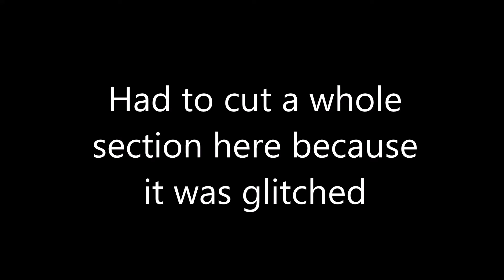"Squad Goals" Inside: Part 4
In this part we are collecting homies and working as a team. We struggle to cross an ominous bridge and keep getting blasted apart.

Game Name: Inside

Developer: Playdead

Game Description: Inside is a puzzle-platformer adventure game developed and published by Playdead in 2016 for PlayStation 4, Xbox One and Microsoft Windows. The game was released for iOS in December 2017. The player controls a boy in a dystopic world, solving environmental puzzles and avoiding death.

This is a playthrough of the game “INSIDE”. I wouldn’t call it a walk through because it is my first impression/gameplay and I’m figuring things out as I go. I’m sure you wont be surprised that this plain white American gamer girl, my name is Megan/Secretdevil1987, is into let’s plays of some indie titles and maybe a few popular games. Shout out to my fellow female gamers! Of course I play on pc so you may notice some differences if you play on console. I hope you enjoy commentary because there is plenty of it. I usually get my games for a few main sources including steam, epic, origin, and twitch. If you want to play this game, I would suggest checking those sources. As with most games I play, this series is broken into multiple short parts that are easier to digest than one long LP. There is a playlist for every game so if you miss a part you can simply go back and find it on the list. If there is a game you would like to suggest or recommend, please leave it in the comments and ill put it on my list. If you have never played this game yourself, let this be an informative preview/review which may help you decide to buy or not. P.S. Some of these games are free! Let me know if this game is on your Top 10 Favorites and about any tips and tricks you may know.